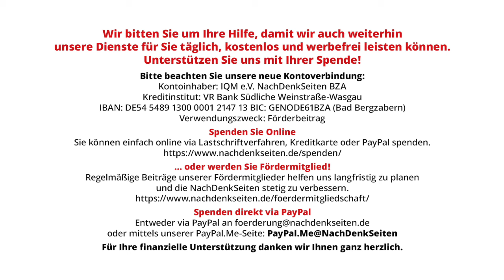Deutschland bekommt einen „Veteranentag“ | Jens Berger | NDS-Podcast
Deutschland bekommt einen „Veteranentag“ | Jens Berger | NachDenkSeiten-Podcast | 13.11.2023

Die Zeitenwende nimmt Fahrt auf. Wie es der Tagesspiegel am Samstag exklusiv berichtete, soll Deutschland wahrscheinlich bereits ab dem nächsten Jahr den „Veteranentag“ feiern – ein Tag, der nicht etwa die Gefallenen der Kriege betrauert, sondern die Soldaten ehrt. Da kommen Erinnerung an den „Heldengedenktag“ der Nazis hoch. Einen eigenen Feiertag für Veteranen hat in dieser Form sonst nur die wohl am tiefsten militarisierte Gesellschaft der Welt – die USA. Was vor wenigen Jahren in Deutschland undenkbar schien, hat nun eine politische Mehrheit bei Ampel und Union. Aber wen wundert das ernsthaft? Mit der Zeitenwende feiern auch die Geschichtsvergessenheit und die Militarisierung der Gesellschaft eine unsägliche Wiedergeburt. Von Jens Berger.

Artikel veröffentlicht am: 13. November 2023 um 8:56
Autor: Jens Berger
Sprecher: Tom Wellbrock